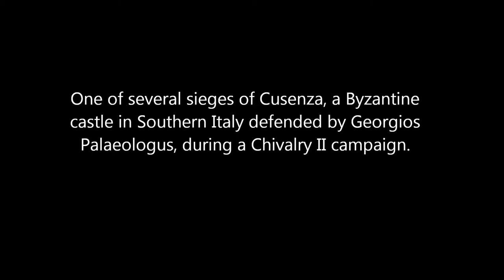Siege of Cusenza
Medieval II Total War. Chivalry II - the Sicilian Vespers. A successful sally against a superior force in a Byzantine campaign.